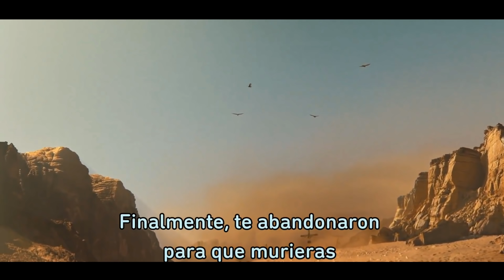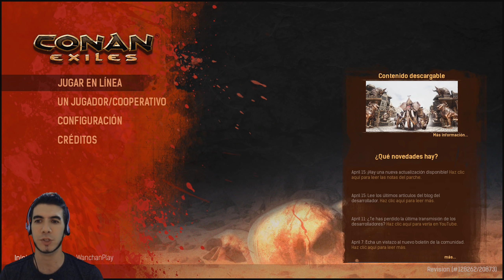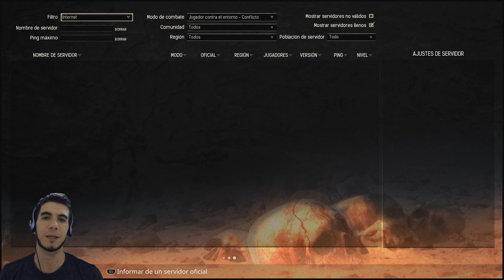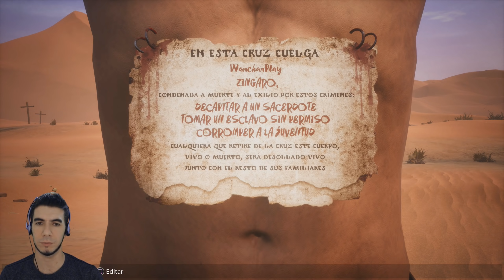CONAN EXILES | Primeros Minutos | Gameplay en Español PS4 pro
Conan Exiles : Juego multijugador de supervivencia online ambientado en las tierras de Conan el Bárbaro. Sobrevive en un mundo abierto, construye un hogar y un reino y domina a tus enemigos.

COMPARTE LOS VIDEOS, ES GRATIS !! XD

▬▬▬▬▬ INFORMACIÓN SETUP ▬▬▬▬▬
Consola: PS4-PRO 1TB
CPU: Intel i7-7700
MB: Asus Strix Z270-H Gaming
GPU: EVGA GeForce GTX 1070 8G SuperClocked
RAM: 24GB DDR4 @2400Mhz Crossair
DISCOS: Kingstone SSD 480GB + Wester Digital Blue 1TB
Capturadora: Elgato HD60 PRO (PCI EXPRESS)
Microfono: Blue Yeti Snowball ICE